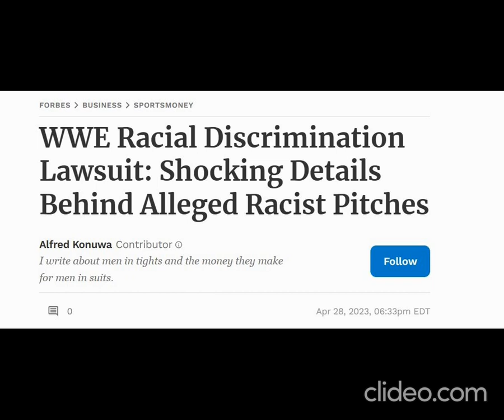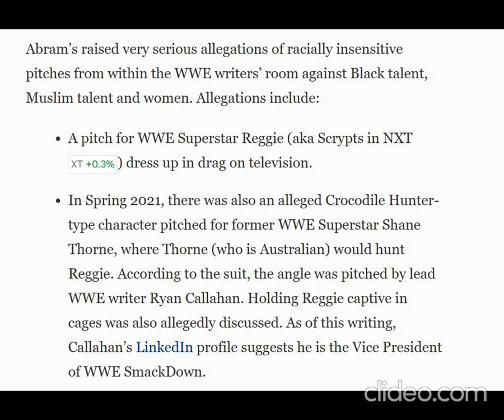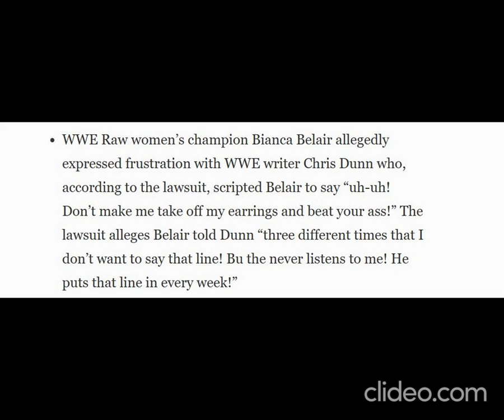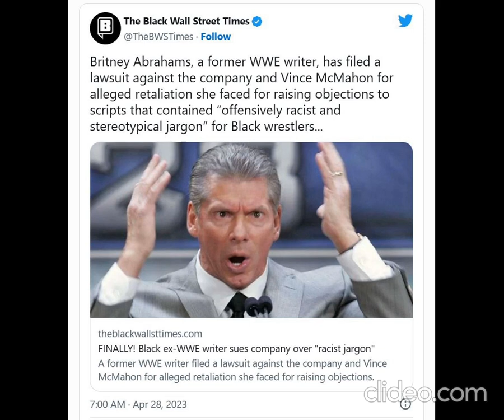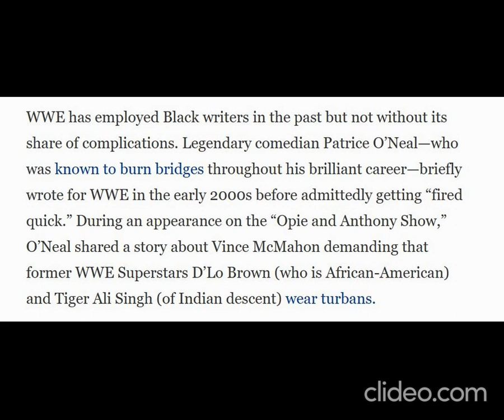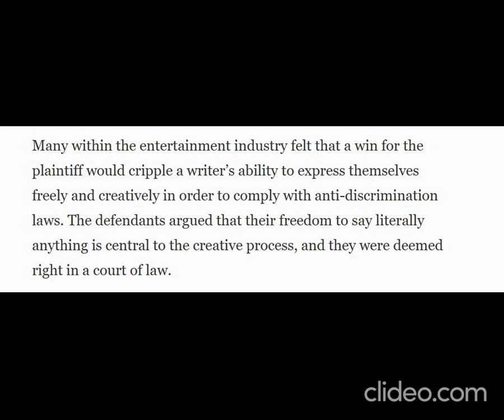WWE Black Writer's Racial Discrimination Lawsuit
Black writer sues WWE for racial discrimination.